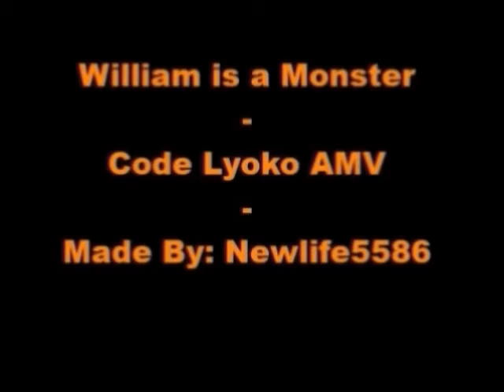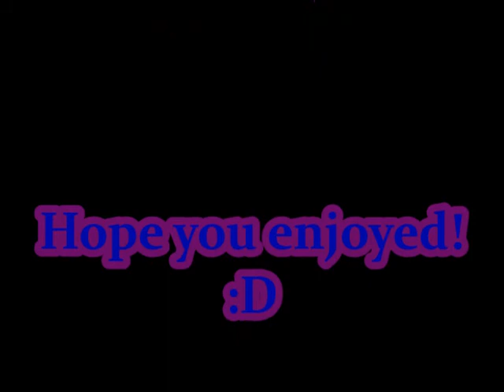Code Lyoko AMV ➤ William is a Monster [Contest Entry]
This is my first ever video that I am going to submit into a contest!!!